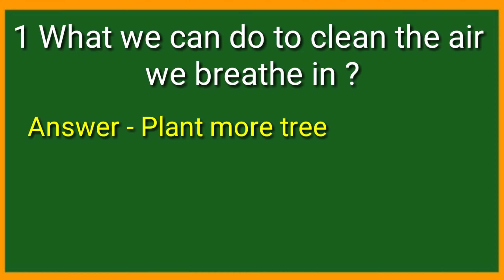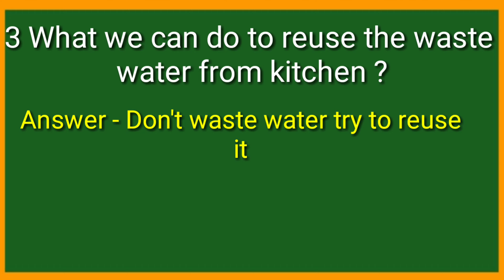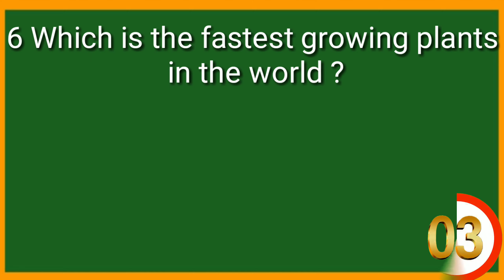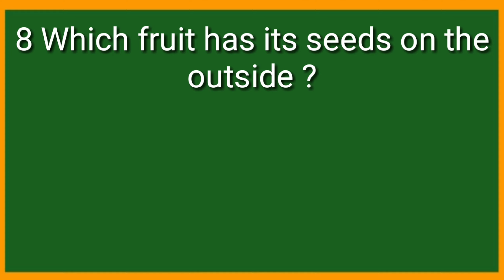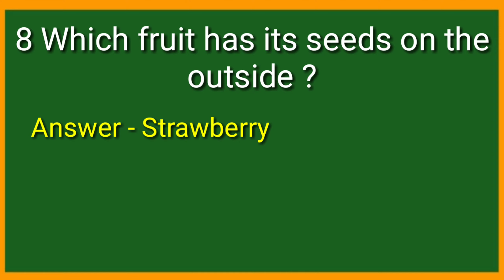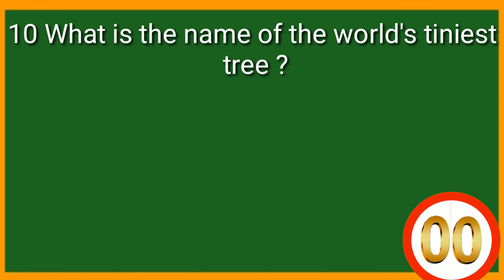Gk Class 5th | Topic Planet save earth And Amazing Green World | Important Gk Questions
Gk | General knowledge for class 5th
Gk | Important Gk Questions For Class 5th
Gk | World gk
Gk | India

Your Quarries
class 5 important Gk questions
class 5 gk questions in english
gk
General knowledge
timer wala questions for class 5th
gk questions and answers for class 5th

about the gk Questions

gk questions mcq with answers
gk questions multiple choice
gk questions mcq for class 6
gk questions malayalam
m.p gk questions
gk questions new
gk questions national
gk questions ncert
gk
gk questions new 2021
gk questions normal
gk
gk
gk
gk questions of india
gk questions on current affairs
gk

hp gk questions in hindi
hp gk questions 2020
hp gk questions with answers pdf
hp gk questions with answers in hindi
hp gk questions in english
hp gk questions in hindi 2020
hp gk questions for competitive exams
gk questions quiz in hindi
gk questions quiz
gk questions quiz in english
gk questions quiz for class 6
gk questions question and answer
gk questions quiz onlinq uestions
an

Gk  Ons Related to history
gk questions reet
gk questions related to sports
gk
gk questions science
gk questions sst
gk

so you never miss a new video.